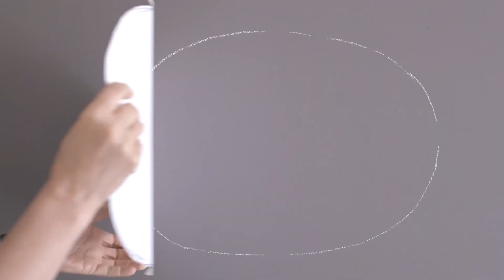Как нарисовать овал вместе с Dulux?